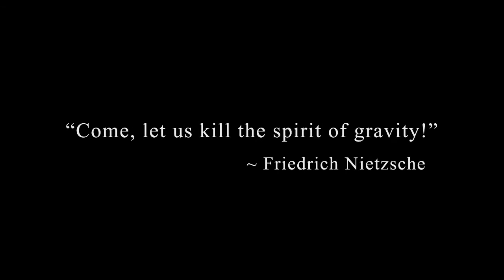Inversion Gravity Wielding Combat HD video game trailer - PS3 X360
- INVERSION is a third-person co-op shooter that combines hard-hitting, adrenaline-pumping action with a revolutionary gravity manipulation engine. Featuring the Grappler weapon, players will be able to manipulate gravity for their own purposes. The Grappler can be used in countless combat situations by maneuvering massive objects as shields or projectiles, and moving camped enemies out of concealed cover so they can be blasted away.

The Grappler is also a key tool for tactical situations and puzzle solving as players can lift, move, or create cover objects at their whim. The awesome power of gravity is right at players' fingertips. Additionally, INVERSION is one of the first games to feature the HAVOK destruction engine which bestows INVERSION with massively destructible environments including an elaborate cover system.

Set in the near future, the tranquil peace enjoyed by mankind shatters with an unforeseen invasion by an unknown enemy called the Lutadore. Armed to the teeth with futuristic gravity-controlling weapons, the Lutadore easily overrun the city's defenses. Unbeknownst to all, mysterious anomalies have surfaced in conjunction with the invasion. Random regions in the city have entered zero gravity or have suffered vector changes, throwing the world into topsy-turvy chaos. Assuming the role of Davis Russel, a hotheaded 28-year-old cop, or Leo Delgado, Davis' neighbor, players will embark on a journey through the war ravaged gravity twisted disorienting streets of their home town and beyond, to find Davis' missing child.